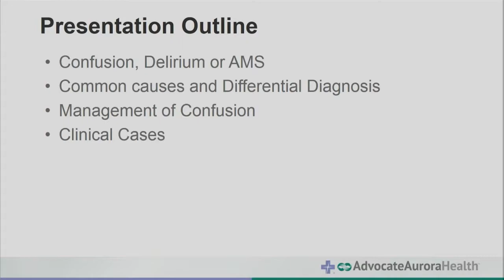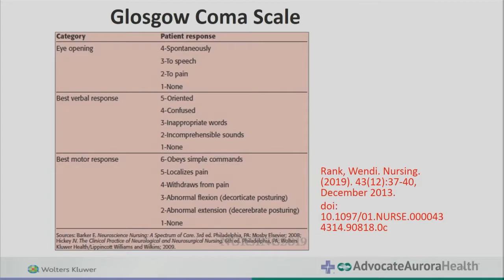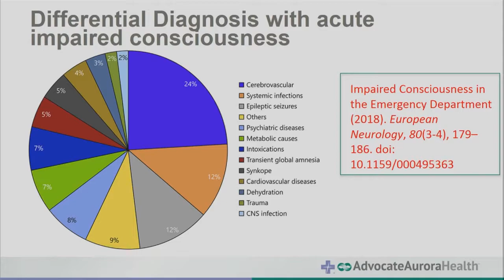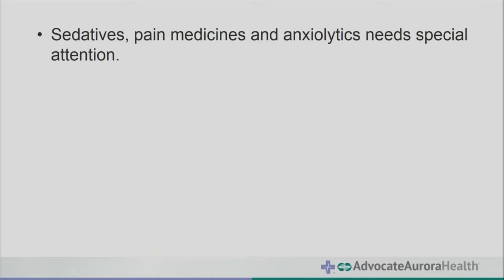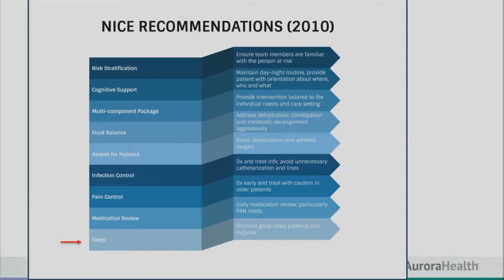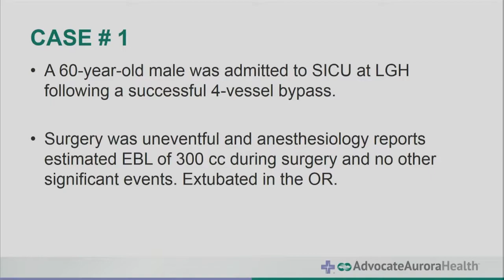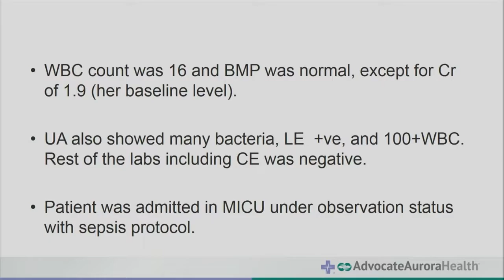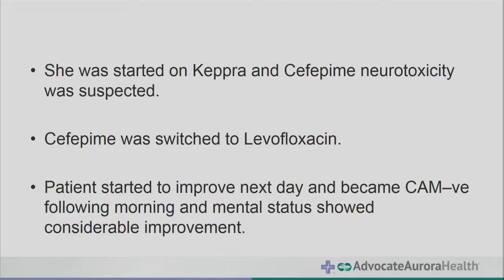9 24 19 ICU Lecture Mian Urfy